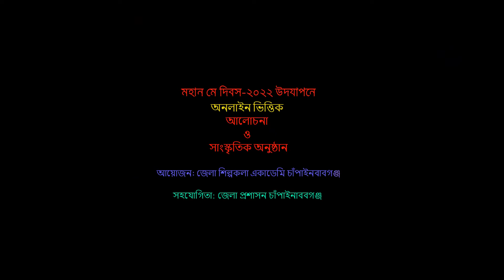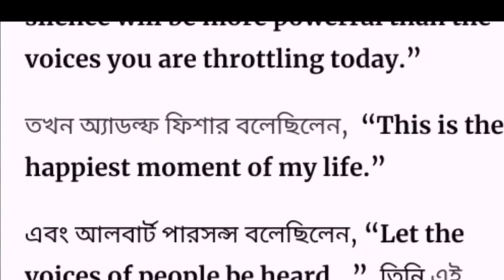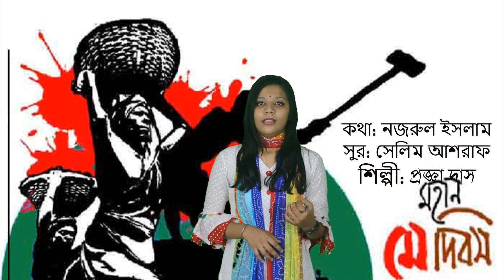মহান মে দিবস- ২০২২।। MAY DAY-2022।। আলোচনা ও সাংস্কৃতিক অনুষ্ঠান।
মহান মে দিব-২০২২ উদযাপন উপলক্ষে জেলা শিল্পকলা একাডেমি, চাঁপােইনবাবগঞ্জের আয়োজনে অনলাইন ভিত্তিক আলোচনা ও সাংস্কৃতিক অনুষ্ঠান। অনুষ্ঠানটি বিশ্বের সকল মেহনতি মানুষকে উৎসর্গকৃত। অনুষ্ঠানটিতে ইউটিউব হতে এই ttps:// লিং-এর ভিডিও ব্যবহার করা হয়েছে জনসার্থে।

শ্রম ছাড়া উৎপাদন সম্ভব নয়, শ্রমের মর্যাদা ছাড়া গণতান্ত্রিক সমাজ প্রতিষ্ঠা করা সম্ভব নয়, শ্রমিকের জীবনের নিরাপত্তা ছাড়া উৎপাদনশীল মানবিক সমাজ প্রতিষ্ঠা সম্ভব না। শ্রম এবং মেধা দিয়ে যে উৎপাদন তা থেকেই সমাজ বিকশিত হয়, পুঁজি বিকশিত হয়। কিন্তু মানুষ যখন কৃষি থেকে বিচ্যুত হয়ে শিল্পে এসেছে তখন থেকে পুঁজিপতিরা ক্ষুদ্র থেকে দ্রুতই বড় হতে শুরু করে এবং যে মানুষ কৃষক থেকে শ্রমিকে রূপান্তরিত হয়েছে তারা সত্যিকার অর্থে সর্বহারা শ্রেণি হিসেবে আরো কঠিন পরিস্থিতিতে পড়ে। পুঁজির মালিক শ্রমিকের সাথে ক্রীতদাসের মতো আচরণ শুরু করে, তাদের ওপর চালাতে থাকে শোষণ, নির্যাতন। শ্রমিকদেরকে এমনভাবে পুঁজির জালে আবদ্ধ করে ফেলে যে তারা বাঁচার জন্য ১২ ঘন্টা, ১৪ ঘন্টা, ১৬ ঘন্টা, ২০ ঘন্টা কাজ করতে বাধ্য হয়। ভবিষ্যতে একটা সুন্দর পৃথিবীর কথা চিন্তা করারও সময় তারা পায় না। এই পরিস্থিতির অবসান ঘটিয়ে একটি সমতার সমাজে উত্তরণ ঘটানোর ক্ষেত্রে আন্তর্জাতিক নেতারা সমাজবিপ্লবের দায়িত্ব পালন করল। ১৮৭৯ সালে প্যারিসে প্যারি কমিউন বিপর্যয়ের পর শ্রমিকরা আট ঘন্টা কাজের দাবিতে রাস্তায় নেমে পড়ে। আমেরিকার শিকাগো শহরের প্রায় ৪০ হাজার কারখানার শ্রমিকদের নিয়ে আট ঘন্টা কাজের দাবিতে সংগ্রাম পরিষদ গঠিত হয়। তারা শান্তিপূর্ণভাবে আন্দোলন করতে থাকে। কিন্তু মালিকরা ভীত হয়ে অন্তর্ঘাতমূলক কার্যকলাপ শুরু করে এবং আন্দোলনকারীদের নামে নানা ধরনের অপপ্রচার চালাতে থাকে। ১৮৮৬ সালের পহেলা মে শ্রমিকদের সমাবেশে তারা আক্রমণ চালায় এবং তাতে অনেক মানুষ মারা যায়। একটা পর্যায়ে মালিক শ্রেণি আট ঘন্টা কাজের দাবি মেনে নেয়ার ঘোষণা দিতে বাধ্য হয়।

১৮৮৬ সালের সেই রক্তাক্ত মে দিবসের পর ১৩৬ বছর পার হয়েছে। সেদিনে আমেরিকার শিকাগো শহরের শিল্পাঞ্চলের শ্রমজীবী মানুষরা ৮ ঘন্টা কাজের দাবিতে যে সংগ্রাম গড়ে তুলেছিল এতে অসংখ্য শ্রমিককে রক্ত ঝরাতে হয়েছে, অনেককে মিথ্যা মামলায় ফাঁসিতে ঝুলতে হয়েছে। তাদের রক্ত ও জীবনের বিনিময়ে প্রতিষ্ঠিত হয়েছে শ্রমিকের ৮ ঘন্টা কাজের দাবি। যে কারণে সারা দুনিয়ার শ্রমজীবী মানুষের কাছে মে দিবস একটি ঐতিহাসিক দিবসে পরিণত হয়। সে সত্যটি আজ চাপা পড়ে গেছে। এখন আমাদের দেশেও ‘মে দিবস’ উদযাপিত হচ্ছে। এমনকি এইদিনে কোনো কোনো জেলা শহরে আনন্দ-বিনোদন, ভালো খাওয়া-দাওয়া হয়ে থাকে। কিন্তু চেতনাকে ঝলসে দেয়ার মতো ঘটনা ঘটছে না। এমনকি সংস্কৃতিকর্মীরা কেমন যেন অসহায়, নির্জীব হয়ে পড়েছে। অবশ্য তারা অসহায় হয়ে পড়েছেন নাকি নানা ধরনের সুযোগ-সুবিধা, প্রলোভনের পেছনে দৌড়ে ক্লান্ত সেটা অবশ্য বলা মুশকিল। সব যেন এক ধোয়াশার আবর্তে ঘুরপাক খাচ্ছে। শোষণের এই চক্রব্যুহ্য থেকে বেরিয়ে আসতে পারছে না। অথচ একসময় সুকুমার ভট্টাচার্যরা কি অদম্য সাহসে কলম হাতে তুলে নিয়েছিলেন। লিখেছিলেন–

হারাবার কিছু ভয় নেই শুধু শৃঙ্খল হবে হারা

জন কল্লোলে উত্তাল নদী মোহনায় দিশেহারা।।

তুফানে তুফানে তুলেছে আওয়াজ সইবো না

আজন্ম কাঁধে শোষণের চাকা বইবো না

এবার লড়াই, এবার লড়াইয়ে অস্ত্র শানিয়ে দাঁড়া।।

লড়তে যখন হবেই তবে ঘুমিয়ে কেন আজো

বাঁচতে যখন হবেই তখন কাফনে কেন সাজো

জাগো এইবার, হও দুর্বার, বজ্রের মতো বাজো।।

সারাটি জীবন কলুর বলদ থাকবো না

১৮৮৬ সালে আমেরিকাতে যে শ্রমিক আন্দোলন হয়েছিল তার বুদ্ধিবৃত্তিক কাজের সবটাই কিন্তু সেদিন শ্রমিকরাই করেনি। সেখানে যুক্ত হয়েছিলেন বিপ্লবী বুদ্ধিজীবীরা। তারা শ্রমিকের ওপর ঘটে যাওয়া জুলুম-নির্যাতনকে অন্যায় মনে করতেন। যে কারণে তারা শ্রমিকদের সংগঠিত করতে, তাদের চিন্তা-চেতনা এবং লড়াইটাকে একটি উচ্চতর পর্যায়ে নিয়ে যাওয়া, শ্রেণি সংগ্রামে রূপদান করে সমাজ বিপ্লবের চেতনাকে জাগ্রত করতে তারা নিজের জীবনকে উৎসর্গ করেছিলেন। শ্রমিকদের সাথে থেকে আন্দোলনের ভেতর দিয়ে তাদেরকে সমাজ বিপ্লবের জন্য প্রস্তুত করে তুলেছিলেন। বর্তমানে শ্রমজীবী মানুষের চেতনার জায়গায় ভয়াবহ অবনতি হয়েছে। পঁচিশ-ত্রিশ বছর আগেও শ্রমিকদের চেতনা যে স্তরে ছিল এখন সে অবস্থানে নেই। কারণ তারা আজ বিভ্রান্ত হয়ে দ্বি-দলীয় রাজনীতির পুতুল হয়ে গেছে। তারা নির্দিষ্ট একটা জায়গায় আবদ্ধ হয়ে পড়েছে। এখান থেকে শ্রমিকদের বের করে এনে তাদের নিজস্ব শক্তিতে দাঁড় করাতে হবে। তার জন্য ১৮৮৬ সালের মতো মানবতাবাদী, সংস্কৃতিসেবক ও বুদ্ধিজীবীদেরকে তাদের পাশে দাঁড়াতে হবে।

শ্রমজীবী মানুষকে সংস্কৃতি ও রাজনৈতিক চেতনায় জাগিয়ে তুলতে পারলে তারা আজকে যে মানবেতর জীবন-যাপন করছে সেখান থেকে বেরিয়ে আসতে পারবে। দেশের অভ্যন্তরে আয় বৈষম্য যে রুদ্রমূর্তি ধারণ করেছে, পুঁজিপতি মালিক, সাম্রাজ্যবাদী শক্তি ও ধর্মব্যবসায়ীদের যে আঁতাত গড়ে উঠেছে সেটাকে প্রতিহত করে একটি শক্তিশালী শ্রমিক আন্দোলন গড়ে তুলতে সক্ষম হবে। প্রতিহত করা যাবে লুটপাটতন্ত্র, অন্যায়, নির্যাতন, সন্ত্রাসবাদ, সাম্রাজ্যবাদ, সাম্প্রদায়িকতার মতো সকল অশুভ শক্তিকে। শ্রমজীবী মানুষ আর শোষণমুক্তির আকাঙ্ক্ষাকে যারা লালন করেন সেইসমস্ত শিল্পী-সাহিত্যিক-বুদ্ধিজীবী-রাজনীতিকের মিলিত চেষ্টায় মে দিবসের আকাঙ্ক্ষার বাস্তবায়ন একদিন ঘটবেই। আর সেদিন আমরা শ্বেতকপোত আঁকা শান্তি পতাকা হাতে পা রাখতে পারব মুক্ত মানবের মুক্ত সমাজে। সেদিনের প্রত্যাশায় কাজী নজরুল ইসলামের সাথে সুর মিলিয়ে বলতে চাই–

জাগো অনশন-বন্দী, ওঠ রে যত
 জগতের লাঞ্ছিত ভাগ্যহত!

যত অত্যাচারে আজি বজ্র হানি’

হাঁকে নিপীড়িত-জন-মন-মথিত বাণী,

নব জনম লভি’ অভিনব ধরণী

         ওরে ঐ আগত।।

আদি শৃঙ্খল সনাতন শাস্ত্র-আচার

মূল সর্বনাশের, এরে ভাঙিব এবার!

         ভেদি’ দৈত-কারা

         আয় সর্বহারা!
কেহ রহিবে না আর পর পদ-আনত।।